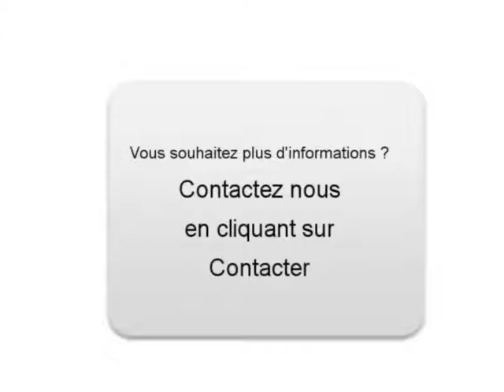Achat Vente une RENAULT FLUENCE Bénifontaine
A vendre à  Bénifontaine  Occasion automobile RENAULT FLUENCE de 20000 Km.
automobile occasion Autoenvideo : Achat Vente une RENAULT FLUENCE  Bénifontaine  Pas-de-Calais